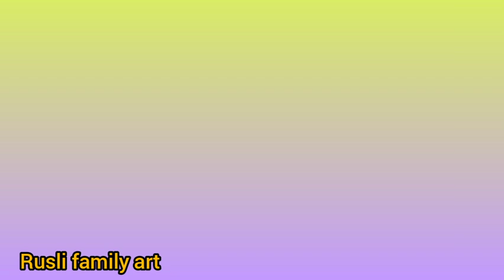baby ameena di tinggal sama mama papa malam mingguan